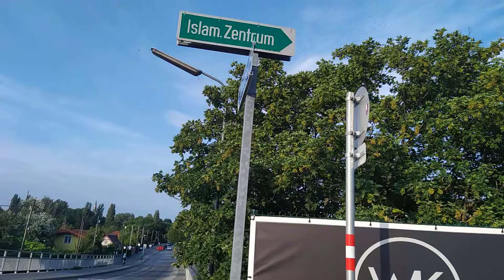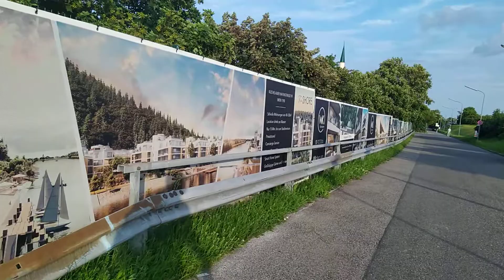Viyana Floridsdorf Gölü İslam Kültür Merkezi Camii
Selamlar. Avusturya Viyana'da bulunan tek minareli cami, Floridsdorf Gölü ve Tuna Kanalı
Floridsdorferwasserpark
Wien islamische Kültürzentrum
Donaukanal
Milleniumcity